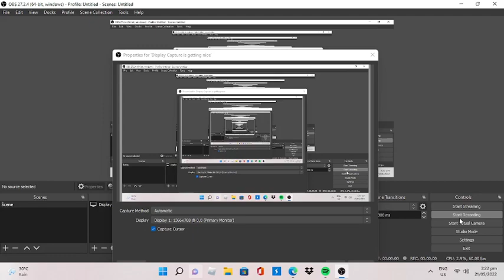Thirty Dollar Monochrome V2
"I'm dead, but still this guy has unlimited charts." - Gold